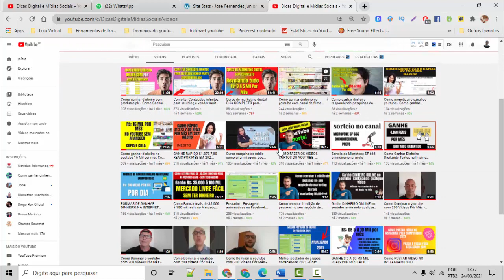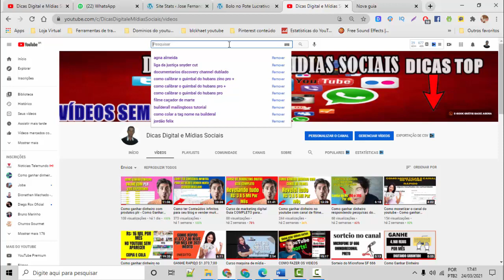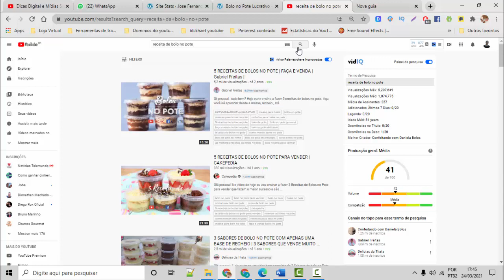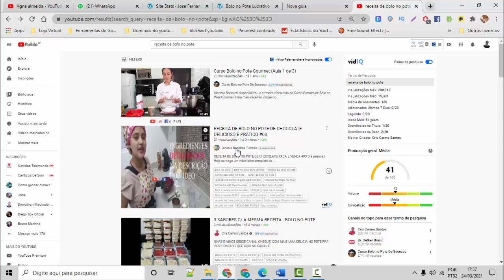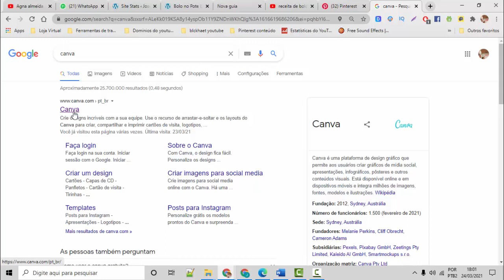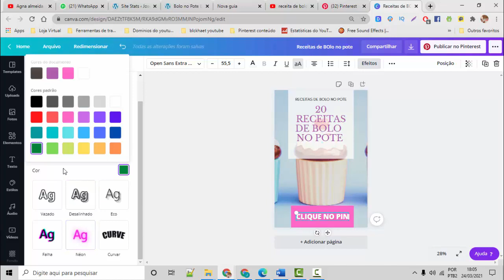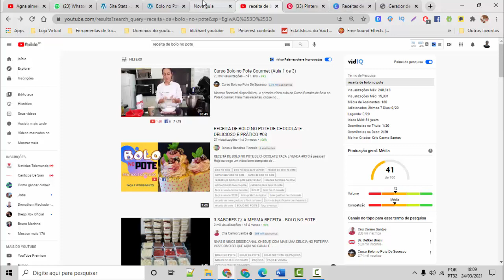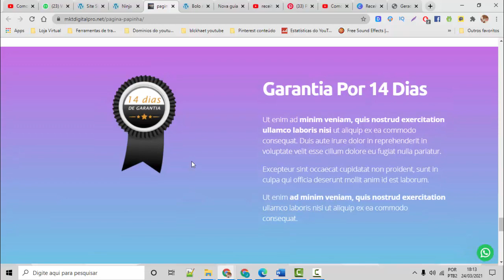Como vender meus produtos plr - 2 Formas de vender seus produtos PLR - Melhor forma de vende plr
Qual é a maneira mais rápida de vender produtos de PLR? mencionar algumas maneiras reais mais rápidas e eficazes de vender produtos de PLR ​​e você pode gerar dinheiro hoje sem nenhum trabalho duro.

Aqui estão algumas das melhores dicas de minhas experiências reais e já reunidas com a venda de produtos PLR por 4 anos.

🔥  Método Para Ganhar de 5 a 10 Mil Reais Por Mês Trabalhando Em Casa:🔥

💥 Nosso treinamento Como dominar o youtube com 200 vídeos por mês 🔽🔽🔽🔽🔽

Espero que, se você seguir as estratégias, com certeza ganhe dinheiro a partir de hoje com 100% de lucro revendendo plr ebooks, artigos, vídeos, cursos, software e assim por diante.

Vendendo produtos de PLR ​​via YouTube Canal l: Hoje em dia, o marketing de vídeo é muito eficaz para promover qualquer empresa, serviço ou produto e vender facilmente sem criar um site.

Você tem que criar seu canal de YouTube baseado em nicho e fazer upload de vídeos de qualidade no canal regularmente.

O marketing de vídeo ajuda a construir confiança e marca do que qualquer outra plataforma em um curto espaço de tempo.